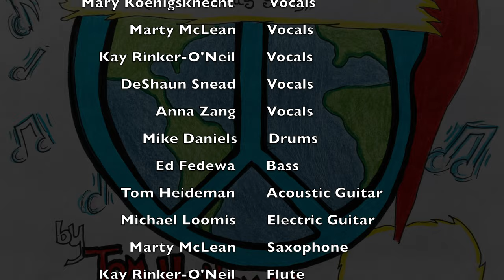Singing Peace (A Christmas Song)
Singing Peace (A Christmas Song) by Tom Heideman and Friends

Featured Singers:  Jacque Baldori, Twyla Birdsong,  Eric Chatfield,  Mike Daniels,  Deacon Earl,  Gina Garner,  Molly Hamilton, Tom Heideman, Jim Hoffmaster,  Lucas Holliday,  John Kingslight,  Mary Koenigsknecht,  Marty McLean,  Kay Rinker-O'Neil,  DeShaun Snead and Anna Zang

Featured Players: Mike Daniels,  Ed Fedewa,  Tom Heideman,  Mike Loomis,  Mike Lynch,  Marty McLean and Kay Rinker-O'Neil

Artwork by Molly Hamilton
Video by Light It Up Media, Lansing, MI

Recorded at Troubadour Recording Studio, Lansing, MI
Engineer: Corey DeRushia